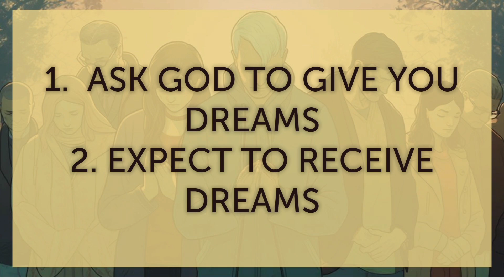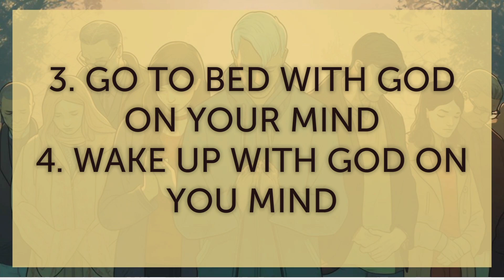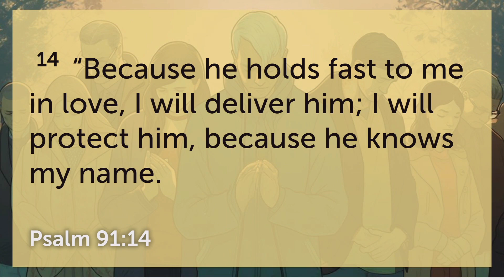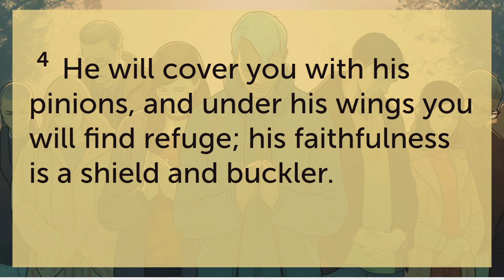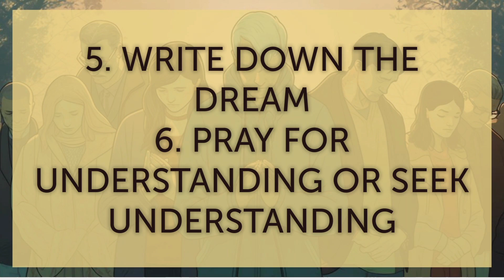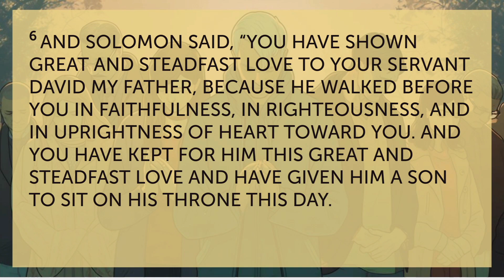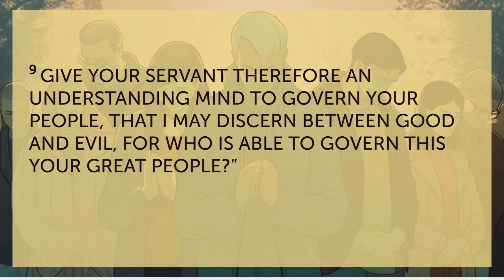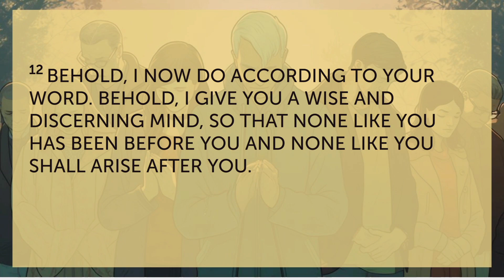Pray Through May - May 21 - Dreams - Pastor Brian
Pastor Brian shares about Visions and Dreams and how God uses them to communicate with His people.